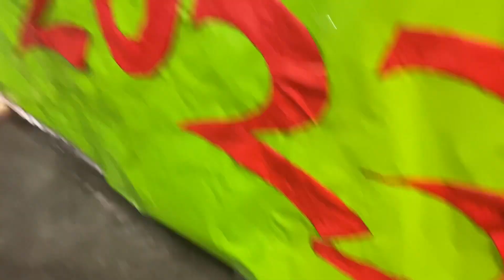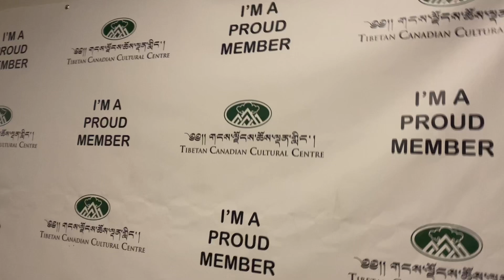Pemakoe Losar celebrtes @Tcc Toronto parts 1